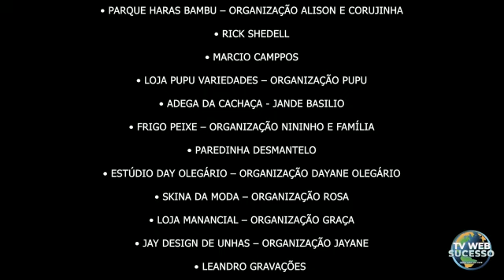Thalia Santos - Vaqueira de Gado / Clipe Oficial